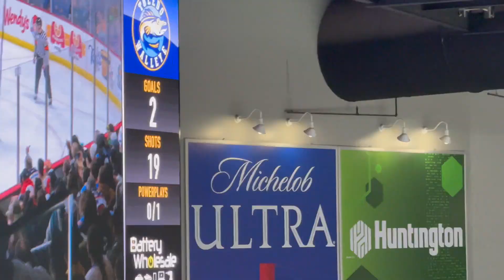Toledo Walleye Game March 29 2024